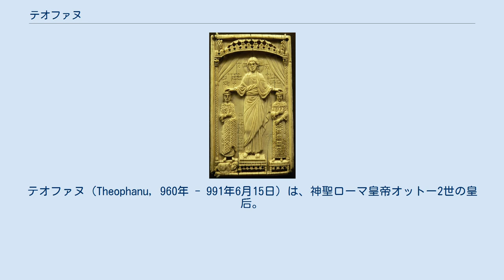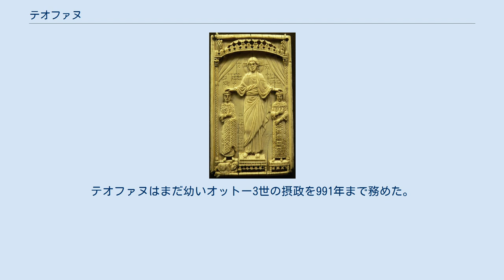テオファヌ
テオファヌ（Theophanu, 960年 - 991年6月15日）は、神聖ローマ皇帝オットー2世の皇后。
ギリシャ語名のテオファノ（Theophano）、テオファニア（Theophania）という記載もある。
 東ローマ帝国の首都コンスタンティノープルで生まれる。
東ローマ皇帝ヨハネス1世ツィミスケスの姪といわれているが、ロマノス2世と皇后テオファノの娘という説もある。
キエフ公国の公妃となったロマノス2世の皇女アンナ・ポルフィロゲネタとともに、初めて外国へ嫁いだ東ローマ皇族であるといえる。
 オットー1世は、同盟の証に東ローマ皇族の皇女を息子オットーの妃とするため要求、これに応えて、972年に皇女を送る豪華な使節団が到着した。
 2人は972年4月14日、ローマ・サン・ピエトロ大聖堂でローマ教皇ヨハネス13世の立ち会いの下に結婚した。
また、同じ日にテオファヌは皇后として戴冠した。
 2人の間には5人の子供が生まれた。
 テオファヌは夫の遠征に自ら同行し、統治でも彼の隣で采配を振った。
彼女によってもちこまれた東ローマ文化は、夫の宮廷を華やかにした。
その例として、当時手づかみで食事をしていた西ヨーロッパに、東ローマ帝国宮廷で用いられていた食卓用フォークをもたらしたことはよく知られている。
一方、夫の生母で、義母にあたるブルグントのアーデルハイトはテオファヌを好まず、彼女が亡くなったとき大喜びしたという。
 983年にオットー2世は死去し、ローマに葬られた。
テオファヌはまだ幼いオットー3世の摂政を991年まで務めた。
 テオファヌは991年にネーデルラントのナイメーヘンで死去し、ケルンに葬られた。